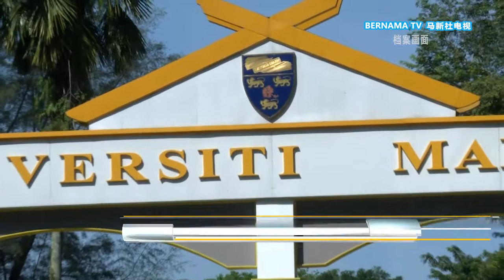20200915 奇葩原因致大学生失业 嫌远缺乏技能成绩差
我国大学生失业率严重，在2019年就有17万300人失业，比2018年的16万1300人增加3.9%，人力资源部副部长阿旺哈欣说，大学生毕业后找不到工作的原因包括，嫌弃工作地点、成绩不理想、缺乏软技能及没有收到职位空缺的信息。